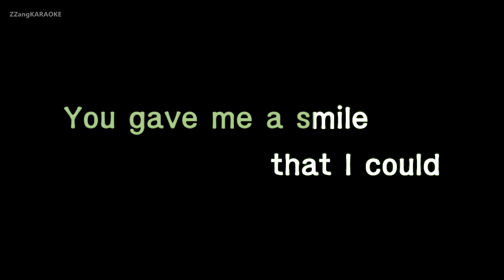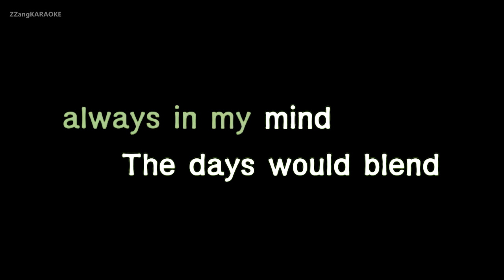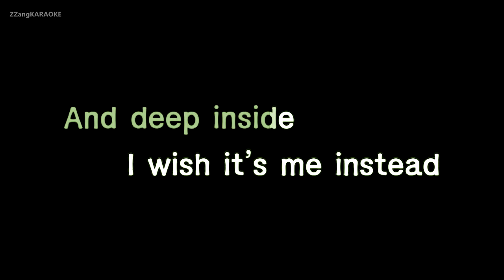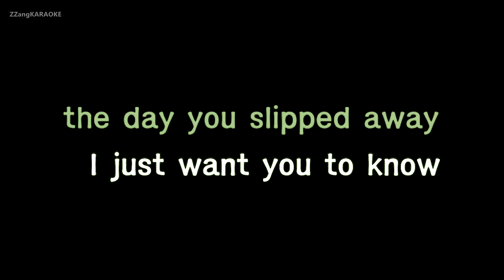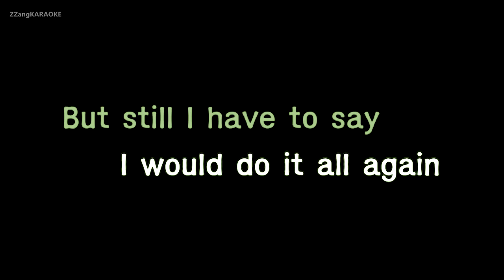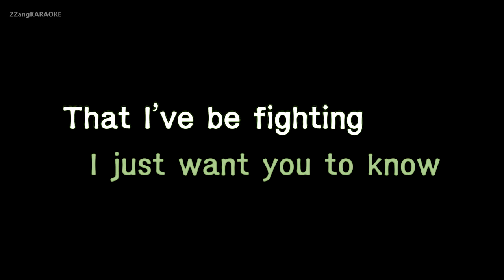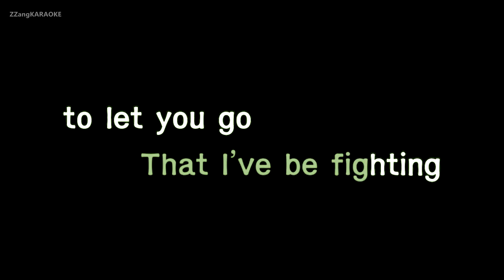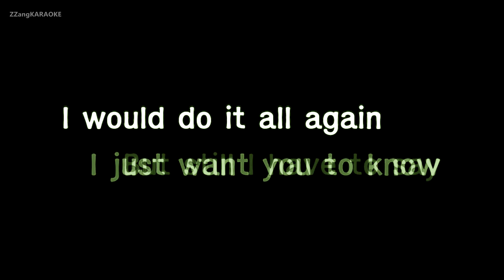Backstreet Boys-Just Want You To Know (Melody) (Karaoke Version) [ZZang KARAOKE]